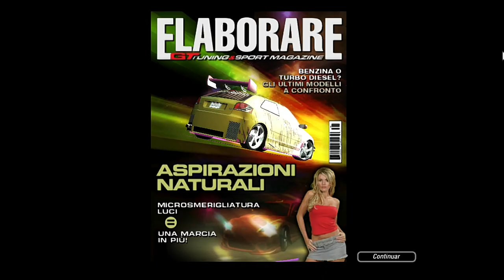Need For Speed Underground 2 TRADUZIDO 🎮 PARTE#4 🎮 AUDI A3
XXXXX

XXXXX

🎮Sobre Need For Speed Underground 2 TRADUZIDO 🎮 PARTE#4 🎮 AUDI A3🎮
NFSU2 é um clássico de Corrida Arcade com jogabilidade de um Simulador de Corrida... ele é sem dúvida o melhor NFS já criado até hoje pelos rachas e personalizações dos carros que expiraram várias gerações do mesmo gênero.

XXXXX

👇🎮Steam🎮👇
✾Sobreviventes Oficial✾

XXXXX

🎮ASSISTA MAIS Need For Speed Underground 2 TRADUZIDO🎮